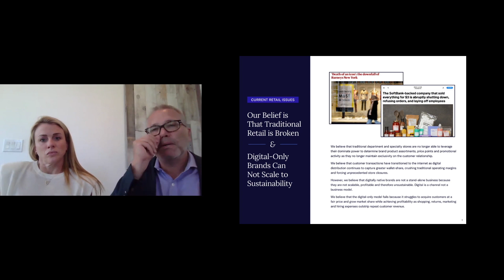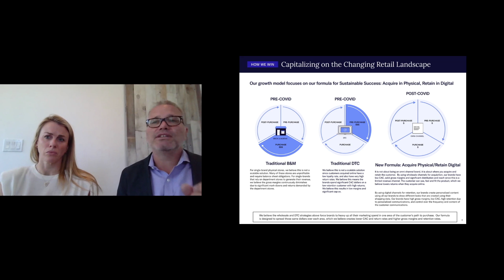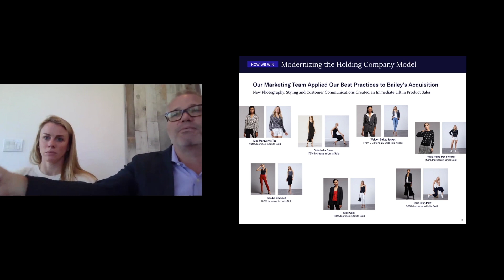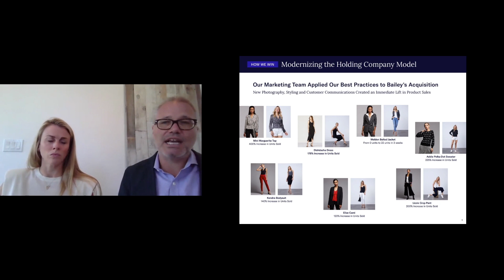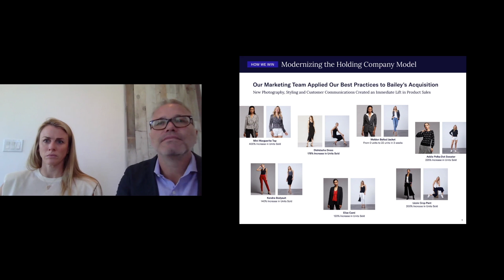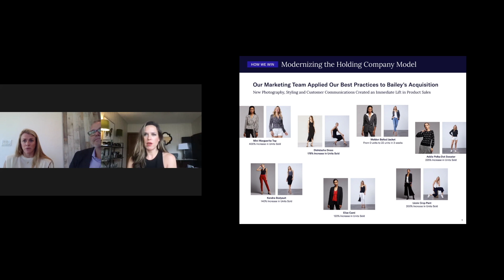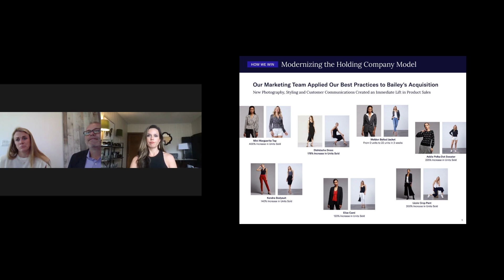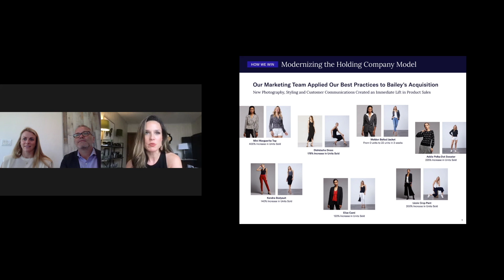Digital Brands Group, Inc. (NASADQ: DBGI)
Emerging Growth Conference 5/26/21

Hill Davis, CEO of Digital Brands Group, Inc. (NASADQ: DBGI) presented on the Emerging Growth Conference on May 26, 2021.

Digital Brands Group, Inc. (NASADQ: DBGI) is a a digitally native-first vertical brand offering a wide variety of apparel through numerous brands on a both direct-to-consumer and wholesale basis.